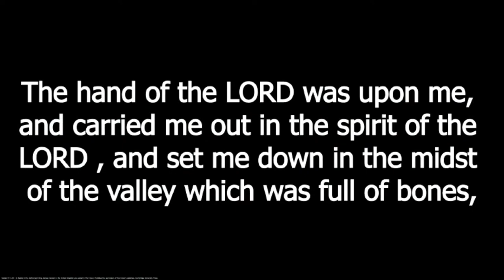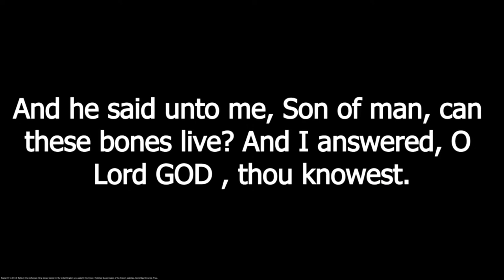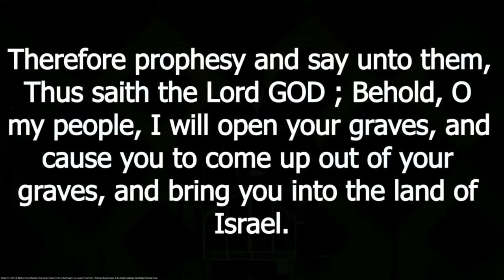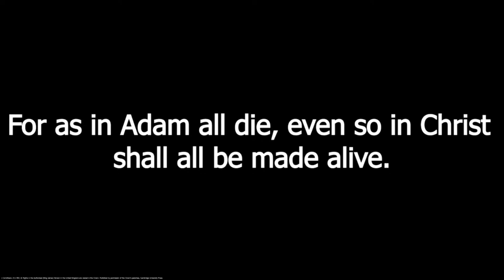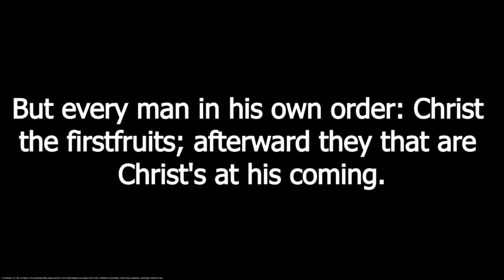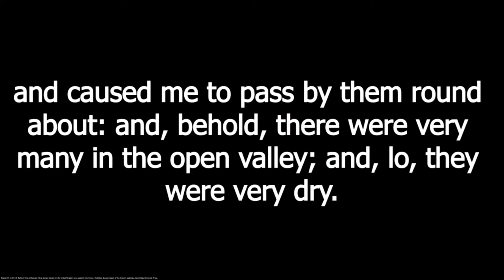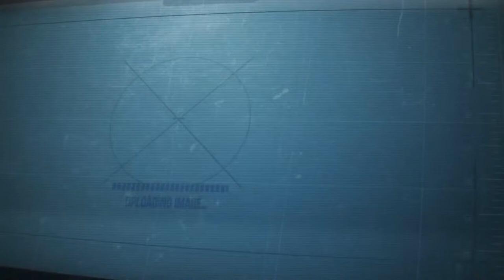"Experience the Resurrection" - Bishop Dennis Thompson // In His Image Ministries